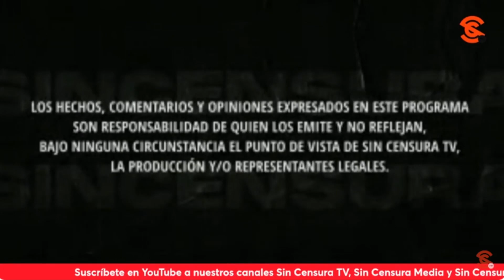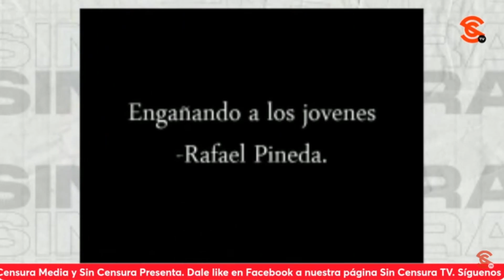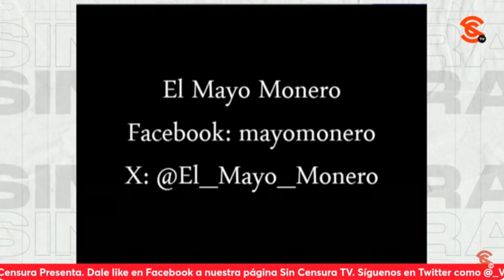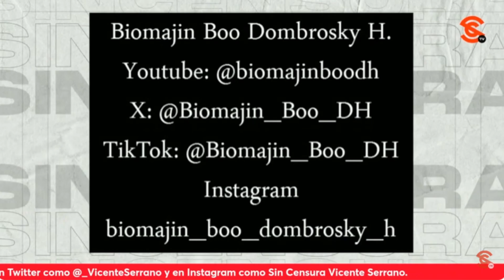EXHIBEN A PSEUDOINTELECTUALES Y SU NOSTALGIA CHAYOTERA, EN LOS CARTONES DE HOY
En la inigualable y talentosa voz de Biomajin Boo Dombrosky H., moneros Manrique, Rocha, Rapé y El Mayo exhiben a esos pseudointelectuales que hoy siente tanta nostalgia de los apapachos chayoteros